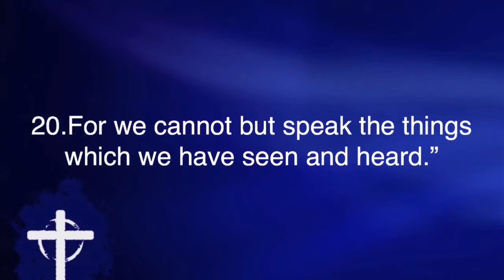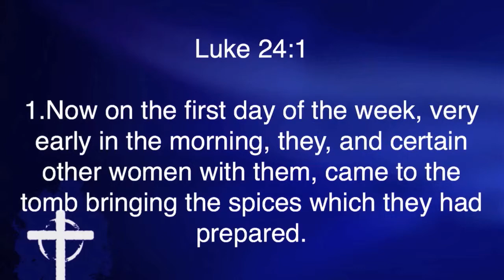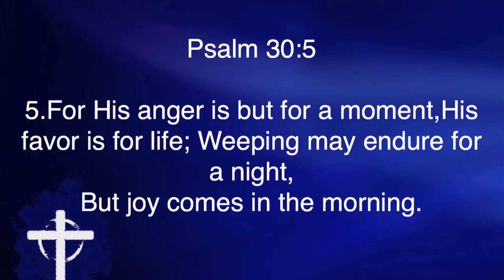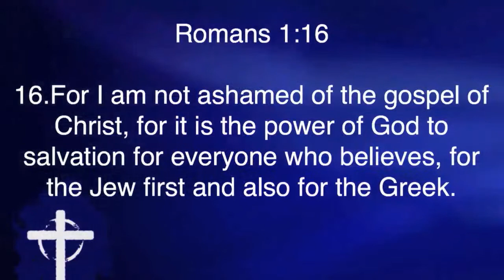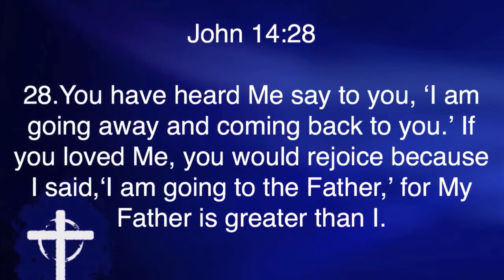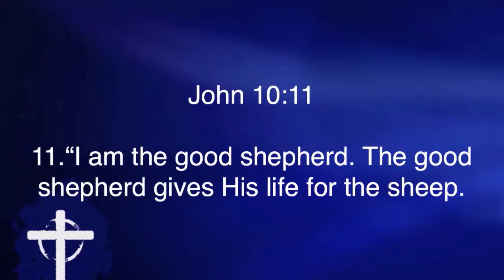Easter Sunday 2013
Easter Sunday service was taught by Pastor David Rosales at Calvary Chapel Chino Valley on 3/31/13.